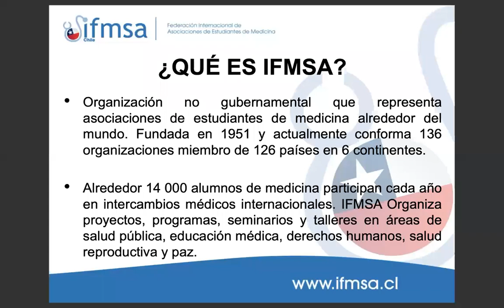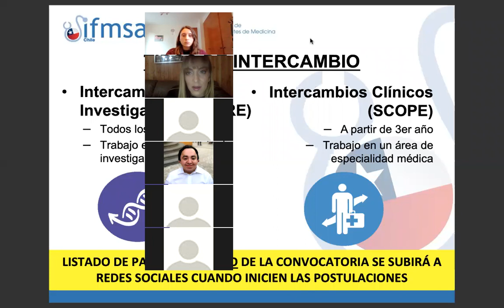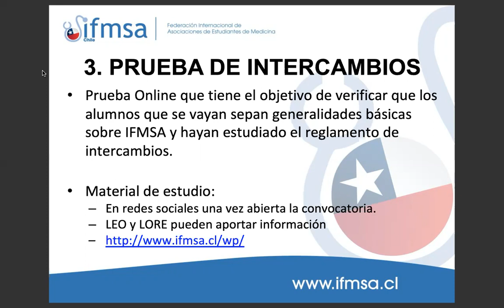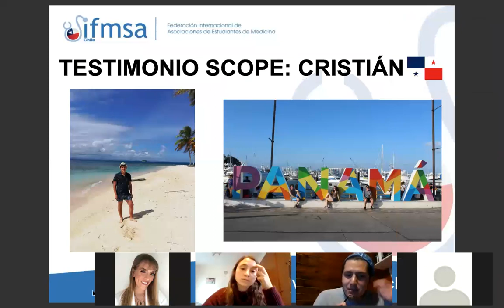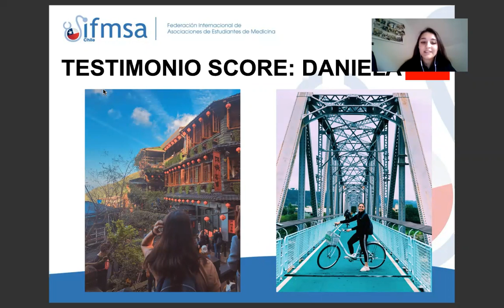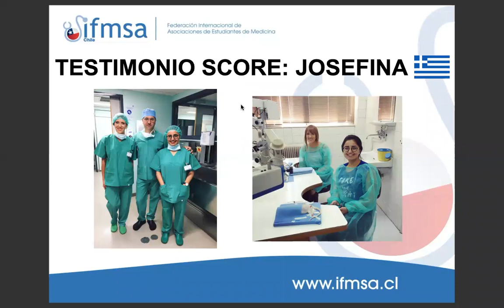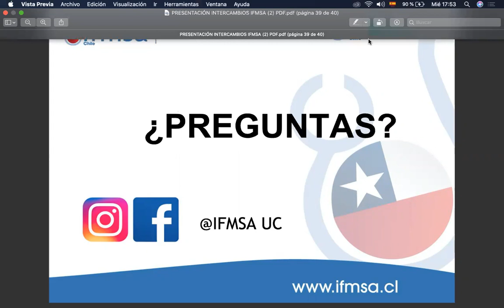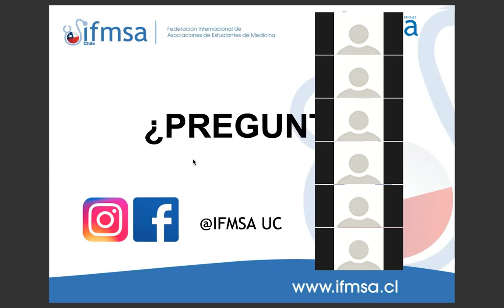Charla Intercambios: Cómo postular y experiencias - IFMSA PUC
Invitadas:. Victoria Binder y Josefina Carrera